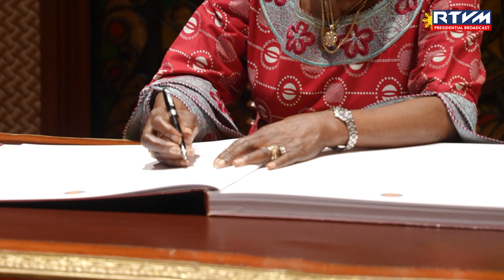Presentation of Credentials of H.E. Ambassador Betty Oyella Bigombe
Presentation of Credentials of H.E. Betty Oyella Bigombe, Non-Resident Ambassador-Designate of the Republic of Uganda to the Philippines
Malacañan Palace

President Ferdinand R. Marcos Jr. welcomes Her Excellency Betty Oyella Bigombe, Non-Resident Ambassador-Designate of the Republic of Uganda to the Philippines, as she formally presents her credentials in a ceremony in Malacañan Palace on October 10, 2023.

In presenting her letter of credence, Ambassador-Designate Bigombe notes that Uganda and the Philippines have enjoyed warm, cordial and traditional relations for a long time, being on the same path of delivering economic development towards their peoples. She assures the Chief Executive of her best efforts in promoting the two nations’ bilateral partnership.

In response, President Marcos Jr. expresses optimism towards exploring more areas of cooperation between the Philippines and Uganda.

According to the Department of Foreign Affairs (DFA), there are around 250 Filipinos in Uganda. Many of them are working in the construction sector (as engineers), educational institutions, United Nations (UN) agencies, religious missions and multinational corporations.